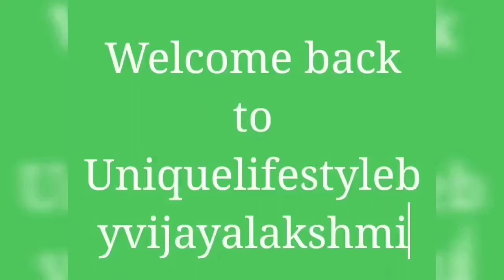Reuse Paint Bottles Empty Toothpaste tubes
Reuse Paintbottle
Namaste friends
Let's watch 4 amazing ideas using paintbottles,and Empty Toothpaste tubes.

Reuse old Utencils